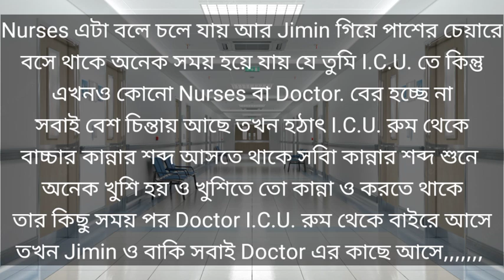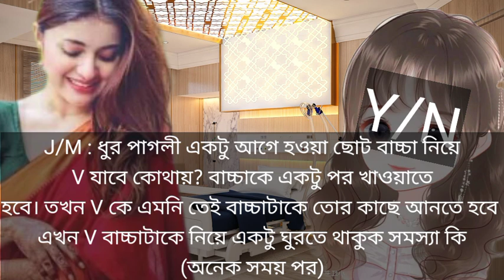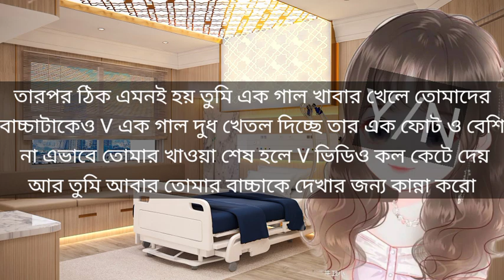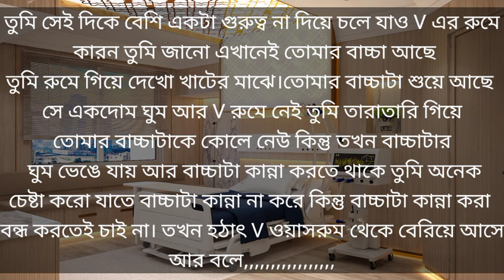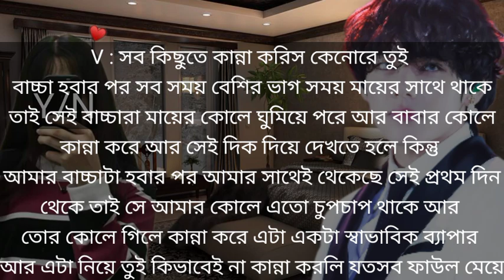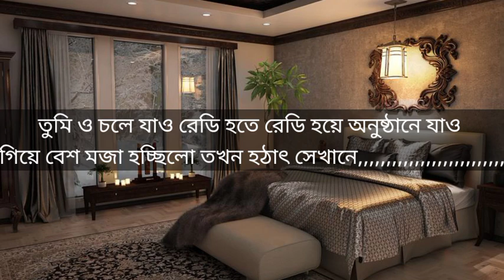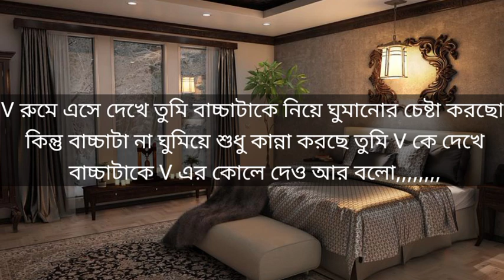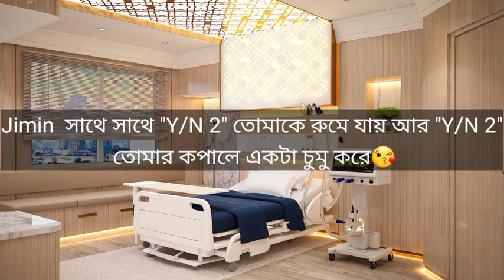I Love You My Little Wife ❤️/// Season 2 Last Part : 13/// BTS V Bangla (FF) ///💜💜💜 Kim Taehyung 💜❤️